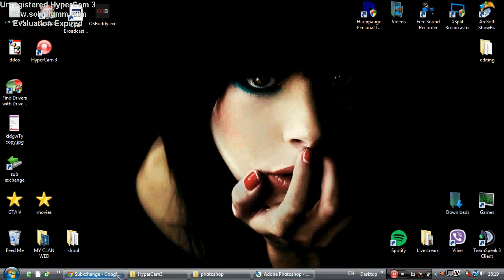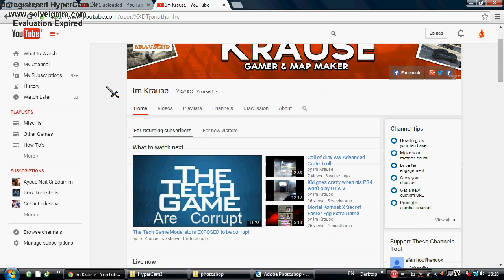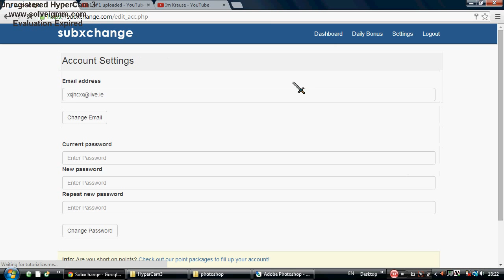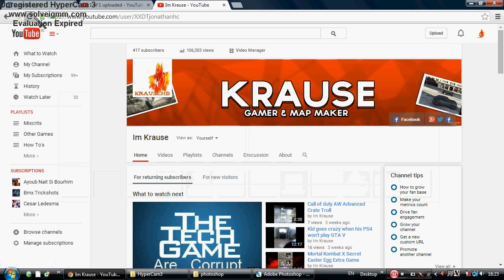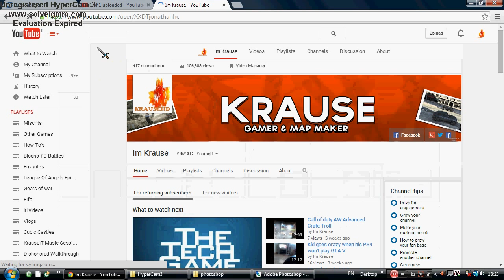New Trick to get lots of subscribers Works Instantly!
Works Instantly!
Easy to use
Free
Quick and Simple SIgn Up
Actually works!